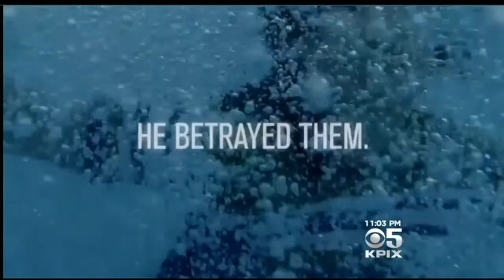Controversial Kashkari Ad Shows Candidate Saving Drowning Boy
Neel Kashkari is trailing Gov. Jerry Brown by double-digits in the polls, but his new ads showing him saving a drowning child is raising eyebrows. Joe Vazquez reports. (10/14/14)